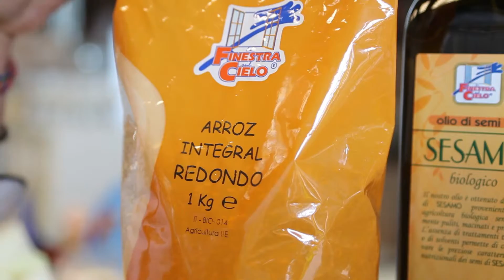Receta: Arroz tailandés ecológico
¿Amante de la comida tailandesa? En el siguiente vídeo te contamos paso a paso cómo elaborar un arroz tailandés ecológico vegano y sin gluten.